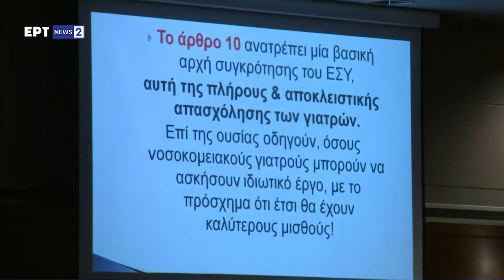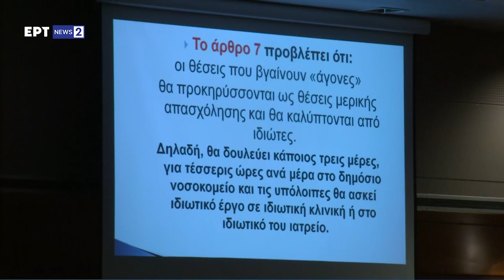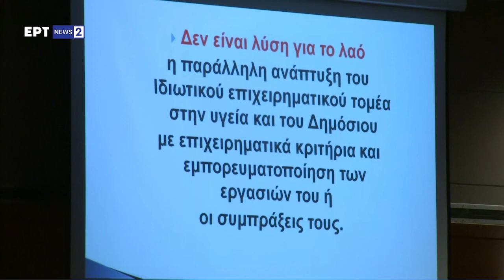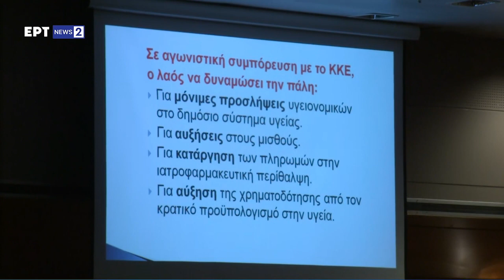Δ. Κουτσούμπας : Ανυποχώρητος αγώνας για κατάργηση κάθε επιχειρηματικής δράσης στην υγεία